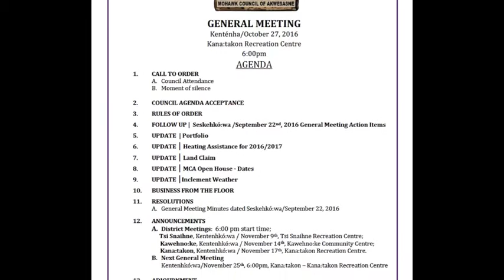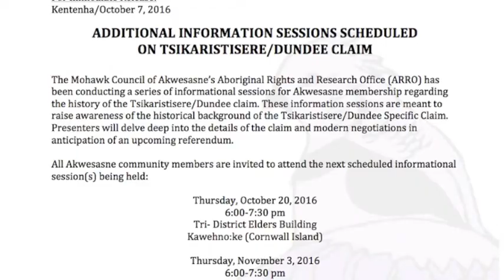Grand Chief General Meeting Overview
General Meeting October 27, 2016